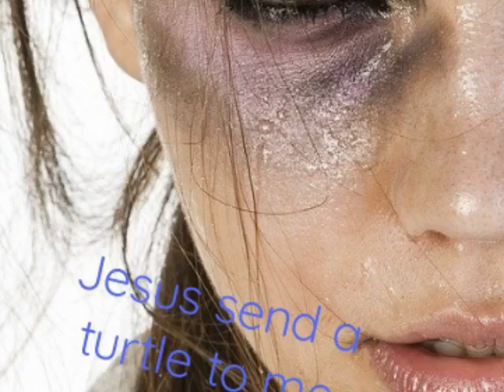Jesus Send A Turtle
for all those hurting God hears and cares and delivers.